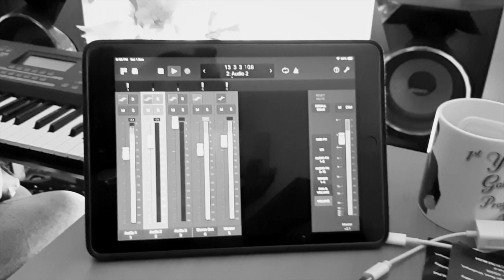KANGALAI YERUDUPEN | COVER SONG | BENITA SAMUEL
ORIGINAL SONG BY BRO ISSAC JOE

SUNG BY : BENITA SAMUEL
POWERED BY: SJ MUSIC AND MEDIA HOME PRODUCTION

VIDEO TAKEN SAMSUNG A8+